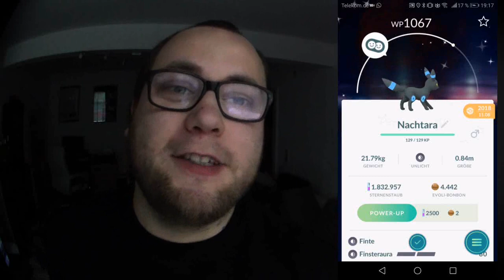Shiny Groudon & Shiny Kyogre geflüchtet ?!? | Pokémon GO Deutsch # 190